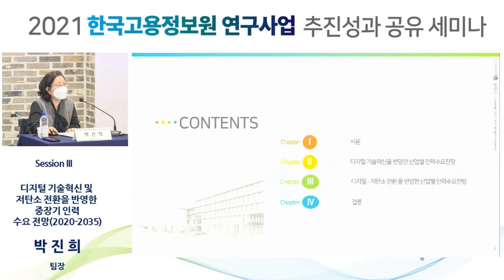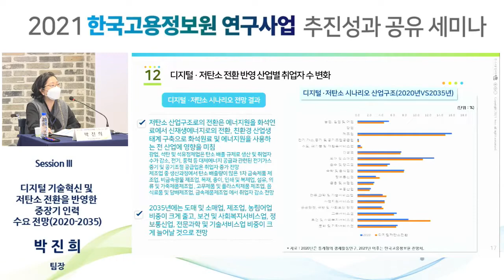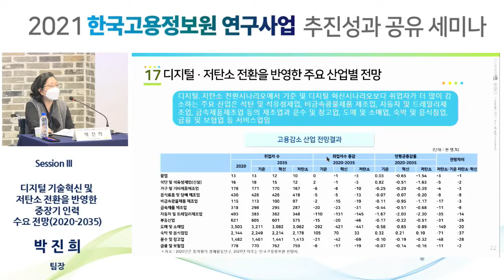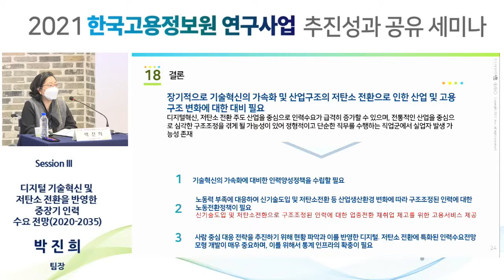국내최초! 디지털+저탄소 전환을 반영한 인력수요전망 결과(2020-2035)['21년 연구사업 추진성과 공유 세미나]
2월 24일에 온라인으로 진행했던 '21년 연구사업 추진성과 공유 세미나 중
발표5. 디지털 기술혁신 및 저탄소전환을 반영한 중장기 인력수요 전망(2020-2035) 입니다.

발표내용 : 디지털 기술혁신 및 저탄소전환을 반영한 중장기 인력수요 전망(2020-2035)
발표자 : 인력수급전망팀 박진희 팀장
주요내용
 - K-뉴딜을 반영한 중장기 인력수요 전망 시나리오
 - 디지털 전환 반영 산업별 취업자 수 변화
 - 디지털 전환 + 저탄소 전환을 반영한  산업별 취업자 수 변화
 - 고용 증감/감소 산업 전망결과
 - 시나리오별 취업자 수 전망결과(2020년~2035년)
 - 매년 취업자 수 0.16% 증가, 2035년에는 취업자 27,569천명 예상